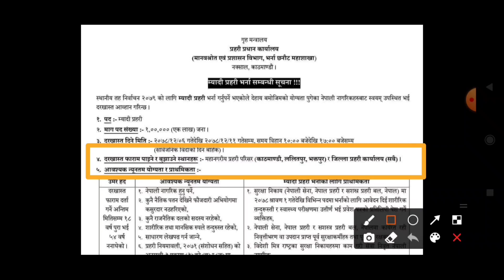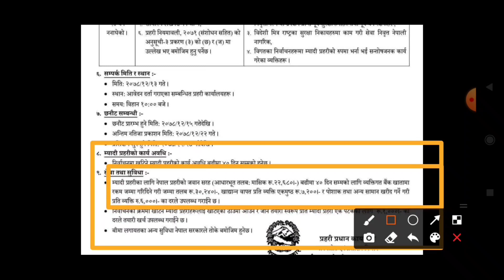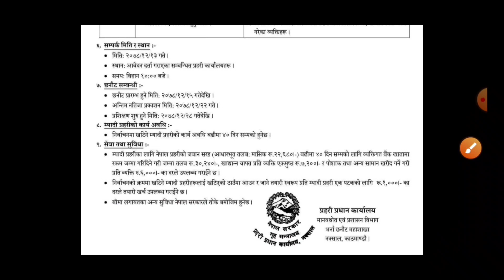Myadi Police Job Vacancy 2078 | म्यादी प्रहरी विज्ञापन २०७८ | १,००,००० संख्यामा विज्ञापन खुलाएको छन।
In this video I am talking about Myadi Police Job Vacancy 2078.

1.Myadi Police Job Vacancy 2078
2.Myadi Police Job Vacancy
3.Myadi Police Job Vacancy 2022
4.Myadi Prahari Job Vacancy
5.Myadi Prahari Job Vacancy 2078
6.Myadi Prahari Job Vacancy 2022
7.How To Apply Job Vacancy Of Myadi Police Job Vacancy 2078
8.How To Apply Job Vacancy Of Myadi Prahari Job Vacancy 2078
9.Myadi Prahari Job Vacancy 2078
10.Local Election For Myadi Police Job Vacancy 2078 Seats 1,00,000